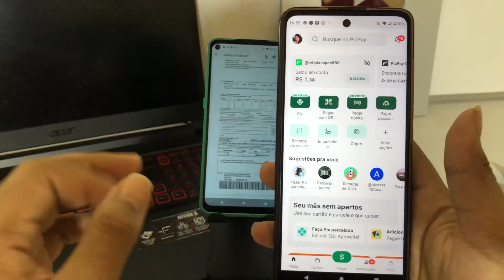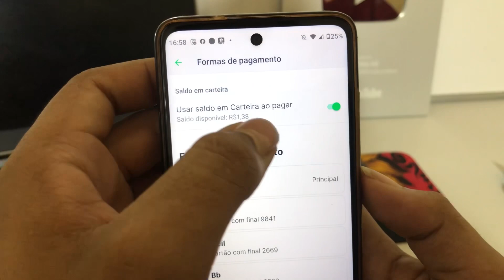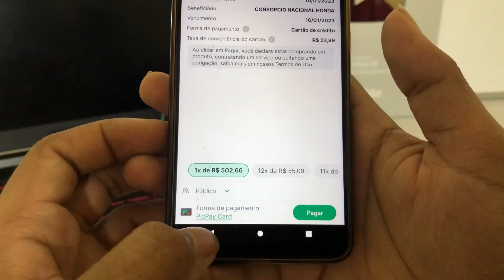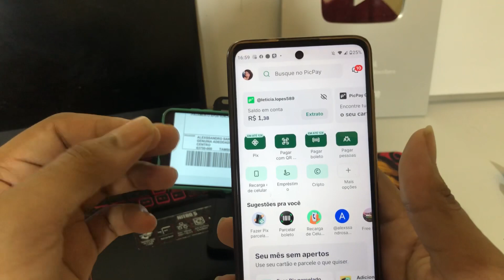Como pagar boleto com o Picpay card